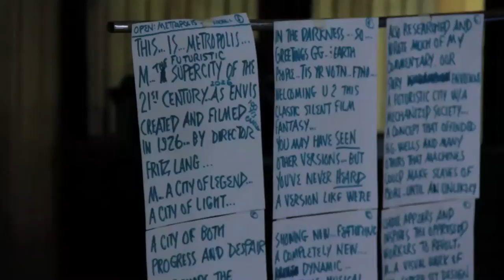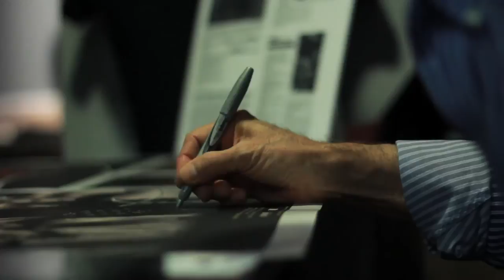Fritz the Nite Owl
Columbus legend Fritz the Nite Owl hosted late-night movie program Nite Owl Theater for 16 years, and the beloved radio show Nite Owl Jazz for 19.  Now, with a new incarnation of Nite Owl Theater at Studio 35, the late night denizen of cool shares some stories from his amazing life.